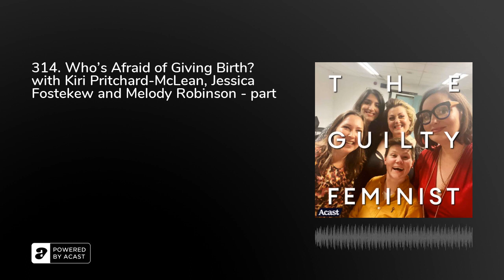314. Who’s Afraid of Giving Birth? with Kiri Pritchard-McLean, Jessica Fostekew and Melody Robins...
The Guilty Feminist episode 314: Who’s Afraid of Giving Birth? Part TwoPresented by Deborah Frances-White and Kiri Pritchard-McLean with special guest Melody Robinson, plus Jessica Fostekew and music from Grace PetrieRecorded 19 May at The York Barbican. Released 11 July 2022.The Guilty Feminist theme by Mark Hodge and produced by Nick Sheldon.More about Deborah Frances-White about Kiri Pritchard-McLean about Jessica Fostekew about Melody Robinson us out our Instagram new podcasts are out nowMedia Storm Power it UP Comedy Club to a live recordingFOC it Up Comedy Club, from 19 June BIRTHDAY SHOW in LONDON, 1 October tour Fringe Podcast Festival Hall, 14 October you to our amazing Patreon supporters.To support the podcast yourself, go